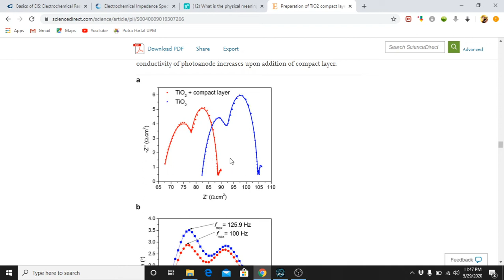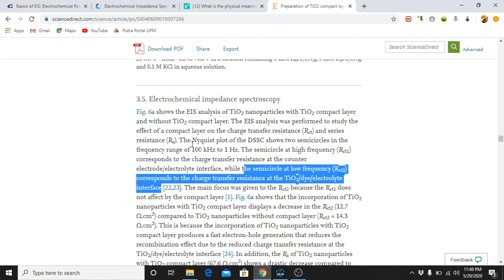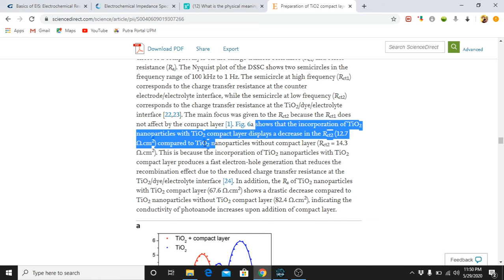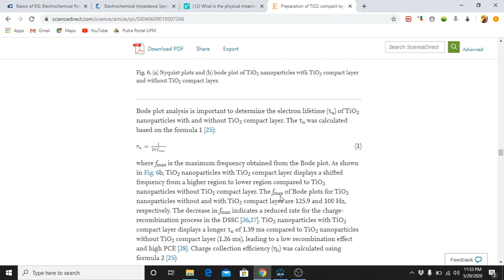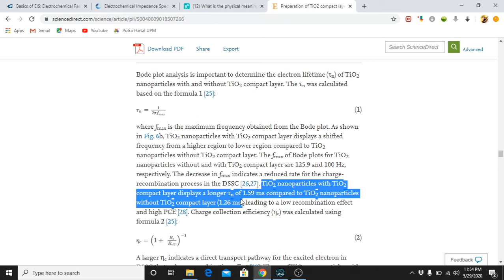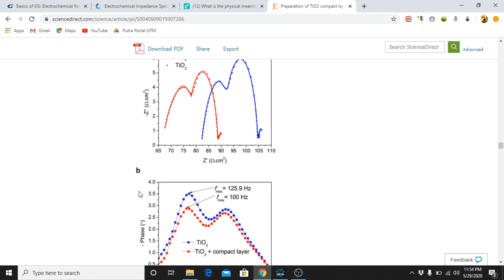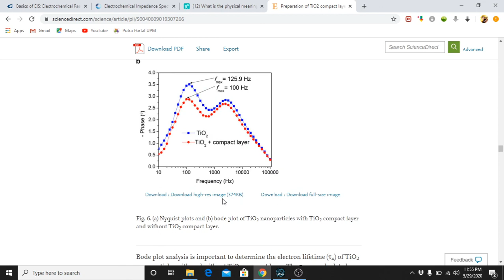How to discuss in detail the Electrochemical Impedance spectroscopy EIS results in DSSC application.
Getting trouble to discuss EIS result in paper? This video help on how to discuss in detail the Electrochemical Impedance spectroscopy (EIS) results in DSSC application.